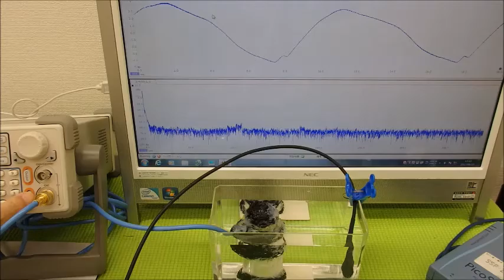超音波の発振制御システム ultrasonic-labo